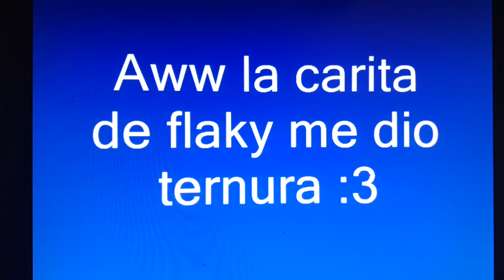Mini comic Flippy x Flaky HTF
HTF significa happy thre friends que significa amigos felices del arbol bueno

Saludos: Diverty Landia
Eve Vanegas
Raquel
Mil&Galeano
Y a todos ustedes😘😘😘